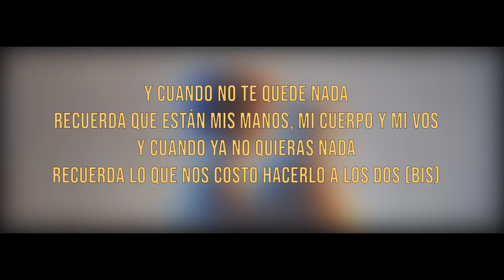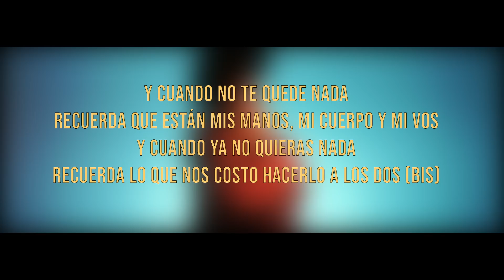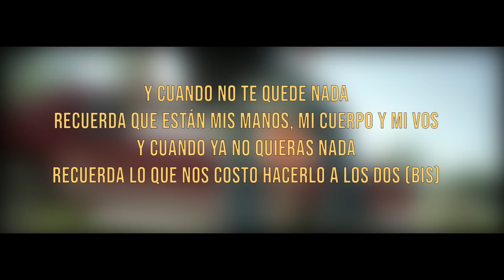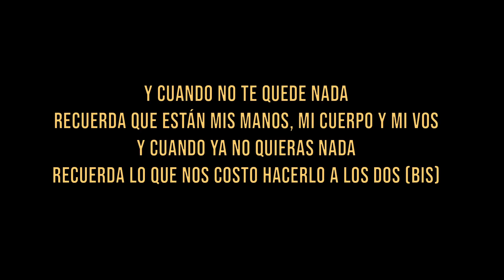Lujuria y Poesía - Nanpa Básico (LETRA)